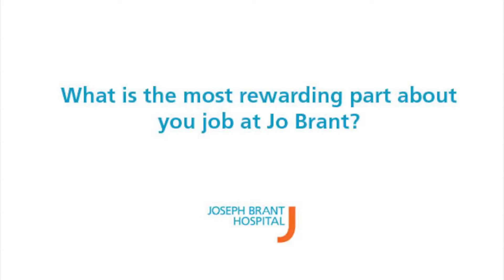Meet Kally Persaud, Professional Practice Chief, Nursing Special Projects at Joseph Brant Hospital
In celebration of Nursing Week (May 12-18), we spoke with Kally Persaud, Professional Practice Chief, Nursing Special Projects for our latest MeetOurTeam video. Kally opens up about the rewards of her career and shares how our hospital will celebrate Nursing Week. This year's Nursing Week theme, A Leading Force for Change, puts the spotlight on nurses at the forefront of effecting health care transformation.